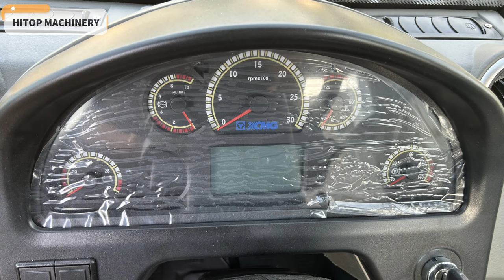2 Units ZL50GN Wheel Loader with Oil Bath Air Filter Ready for Desert Area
2 Units ZL50GN Wheel Loader with Oil Bath Air Filter Ready for Desert Area